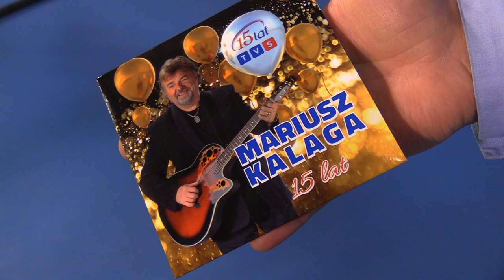"Mosz grajfka" Nowy talent show w TVS 25.04.2023